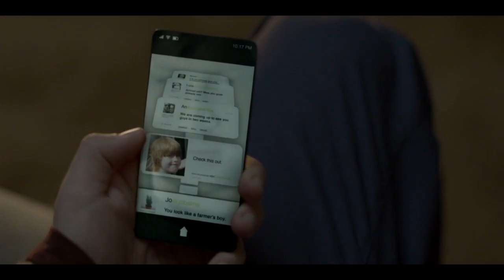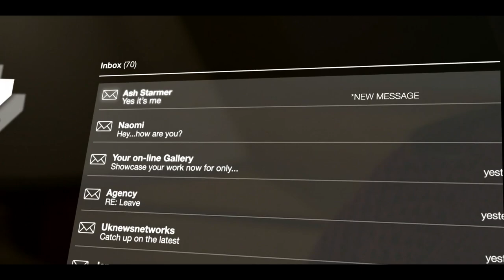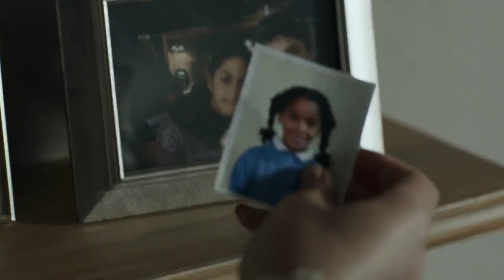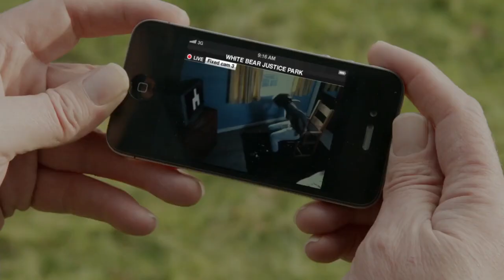La historia de Black Mirror / Temporada 2 / TheCinemania